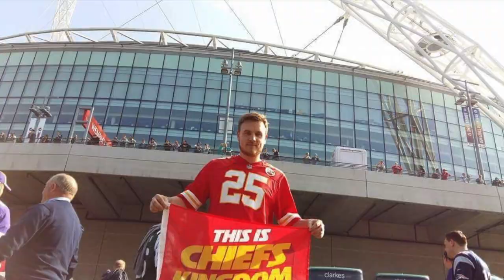Episode One - Basketball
In this one Tom Childs and Ryan Peacock go head to head in a best of 5 free throw challenge! Lets see how the two guys who used to run a basketball team together get on?